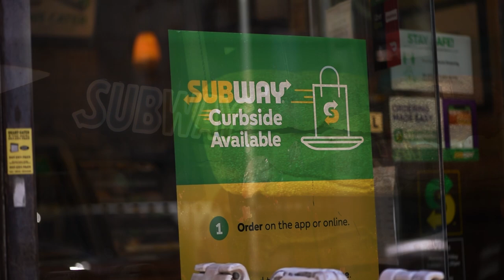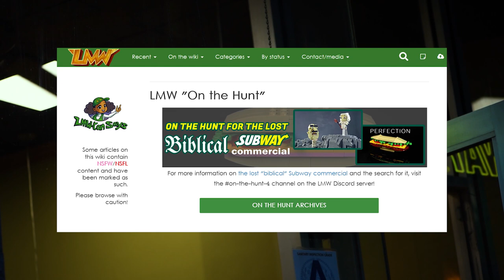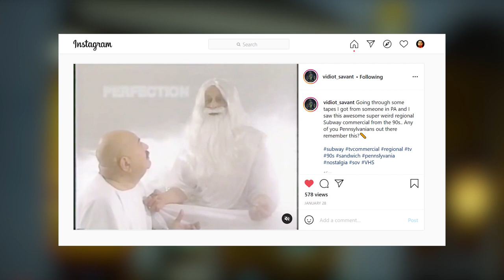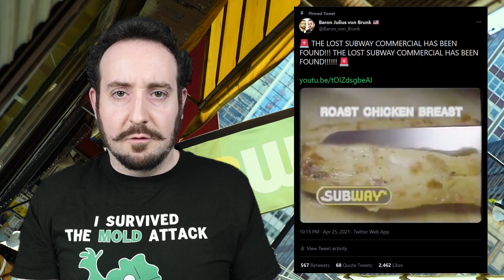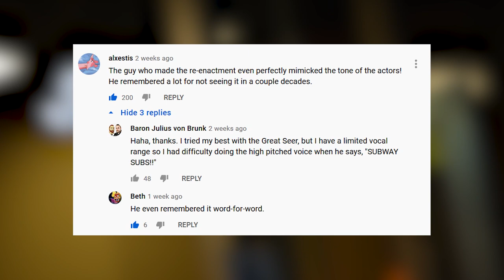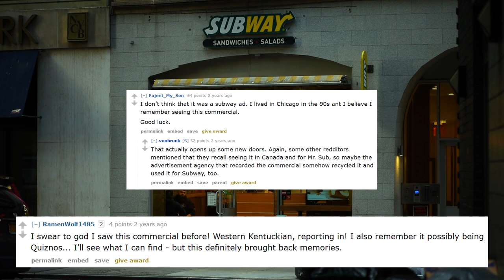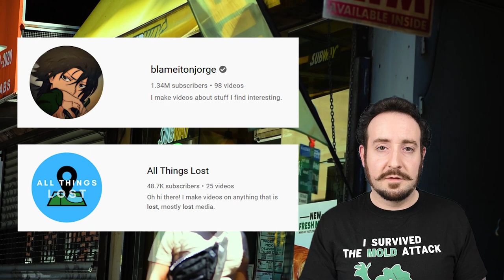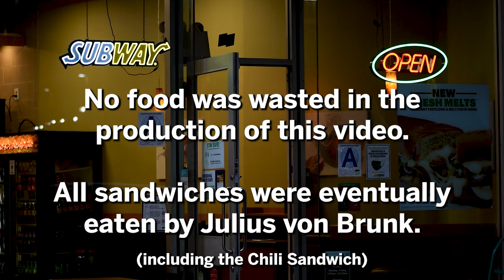Lost Subway Commercial Found: Absurd Mysteries w/ Julius von Brunk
Background: in late 1995/early 1996, our local TV stations in Central Pennsylvania used to broadcast a strange and cheaply-made commercial for Subway sandwiches. This bizarre commercial featured amateur actors and cheap special effects, which made it look like a local advertisement. The commercial used hilariously bad dialogue and questionable spiritual/religious themes, which made it an inside joke among my friends and family. This mysterious commercial has also been dubbed the "Perfection Ad" due to commercial's old man Great Seer character telling the the bald protagonist "to find perfection in Subway subs."

During the 2010s I searched extensively for this elusive lost commercial so that I could see it for the first time in years since my childhood. Out of desperation in 2019 I created a LEGO reenactment to see if anyone else remembered and possibly had the footage. Finally, after many Reddit posts and seemingly no luck, the actual video was discovered thanks to the Lost Media Wiki Discord server in April, 2021.

In this video we’ll compare both videos: my LEGO reenactment, and the actual commercial, so that we can gauge the accuracy of my memory after 25 years!

Video production, writing, LEGO animation, editing, and audio editing: Julius von Brunk

Equipment/Software:
Stop-motion animation footage - Nikon D5200
Video editing - Adobe Premiere, Adobe After Effects
Stop-motion recording - Dragonframe
Animation computer - Dell Inspirion 5759, Windows 10
Editing computer - Dell XPS 8930, Windows 10